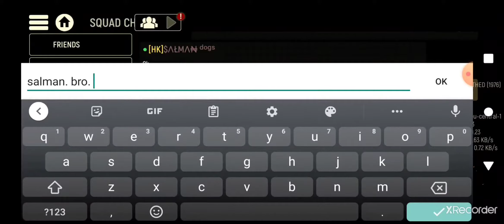VS Diabolik - No Bunny Business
6 games from last night. Super close for the most part. last game I dc'ed so no vid there.

GG's!

Loadout:

Chen-Li LvL. 11: Shotgun, Mine, Taser